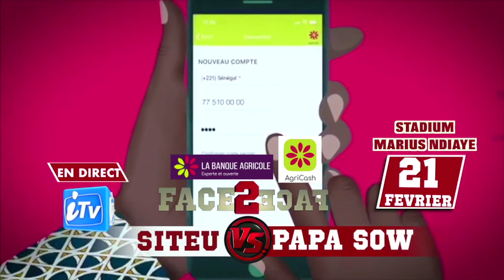MAX MBARGANE : TRES CONFIANT VICTOIRE "REK AMOUL LENENE"